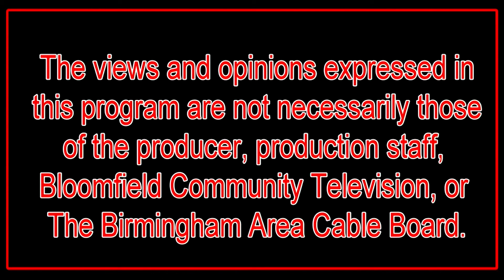Candidate for State Senate District 12 Mike McCready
Mike McCready tells us why he is the best candidate for State Senate for the 12th District.